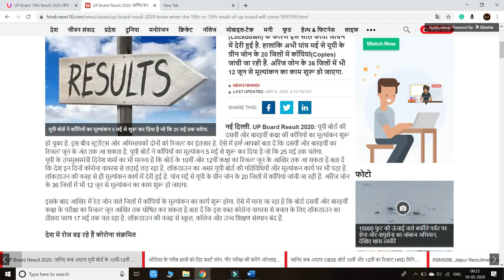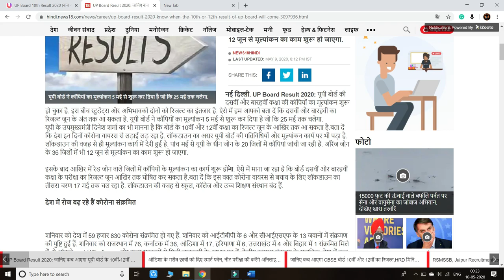RESULT || UP BOARD RESULT DATE || Kab aayega up board result 2020 || UP बोर्ड रिजल्ट 2020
UP Board Result 2020 अभी-अभी 10th,12th रिजल्ट तिथि घोषित,खुशखबरी। यूपी बोर्ड रिजल्ट 2020,news today

Sources - News 18
new government services
Published on may,10 2020

UP Board Result 2020 अभी-अभी 10th,12th रिजल्ट तिथि घोषित